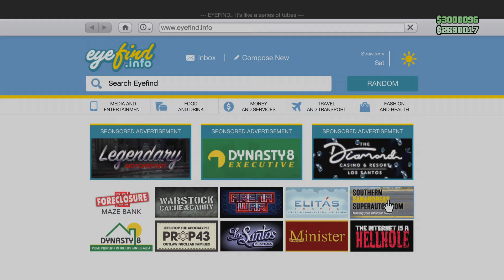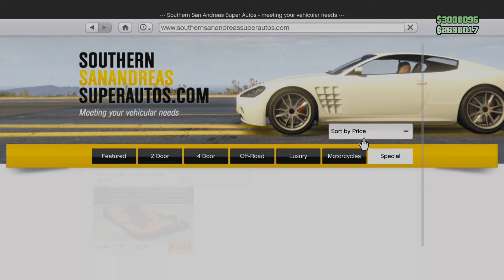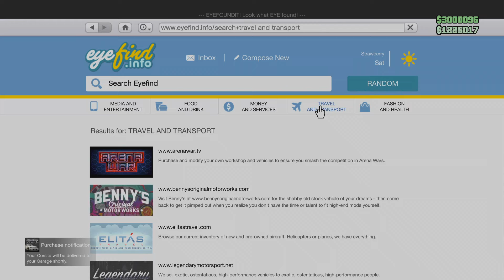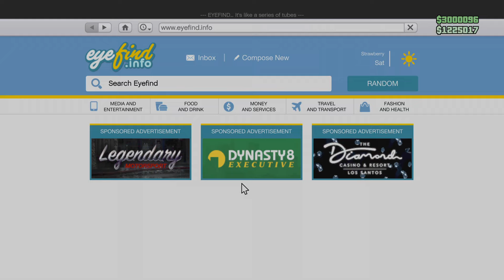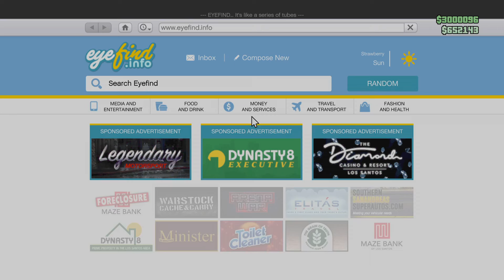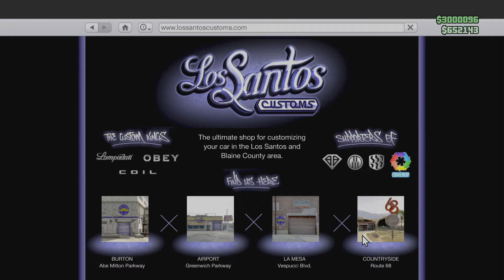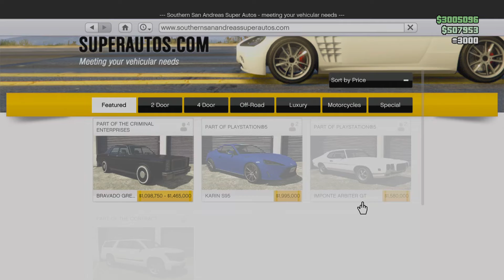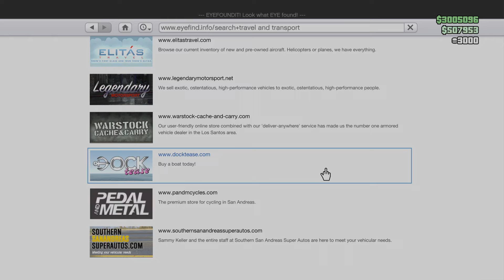NEW GTA CRIMINAL UPDATE